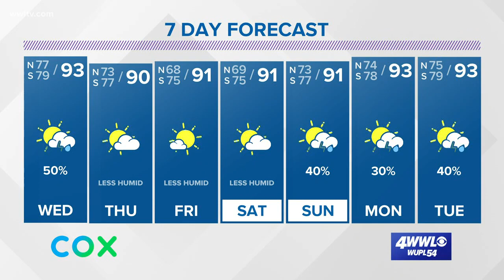Tropical Storm Dorian could be headed for Florida landfall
Meteorologist Alexandra Cranford tracks Tropical Storm Dorian in the Caribbean Sea on Tuesday, August 27, 2019.